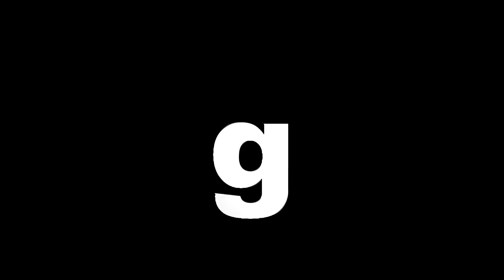psts.gr: Η Δημοτική Κοινότητα Παροικίας έκοψε την πρωτοχρονιάτικη πίτα της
Η Δημοτική Κοινότητα Παροικίας έκοψε την πρωτοχρονιάτικη πίτα της